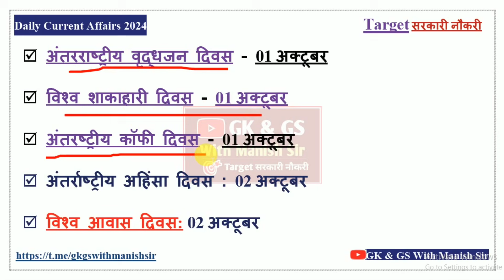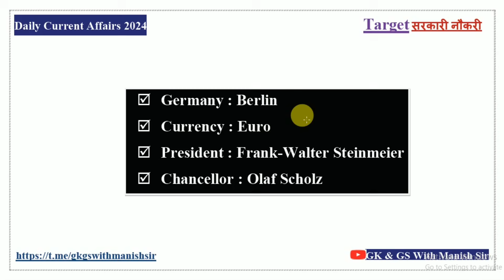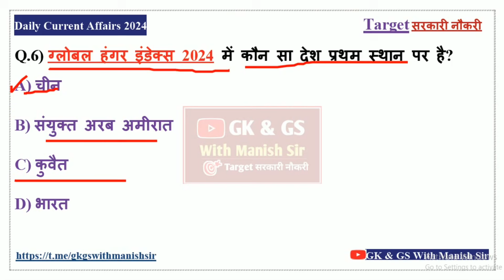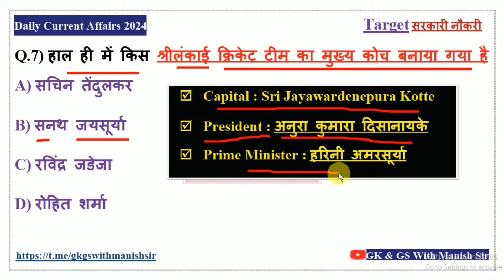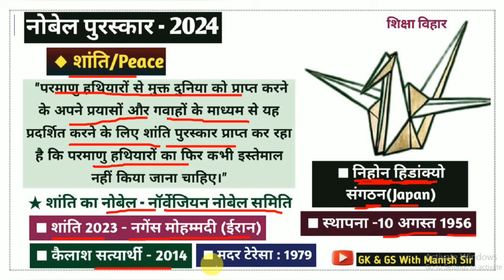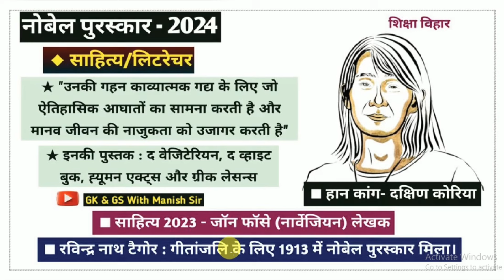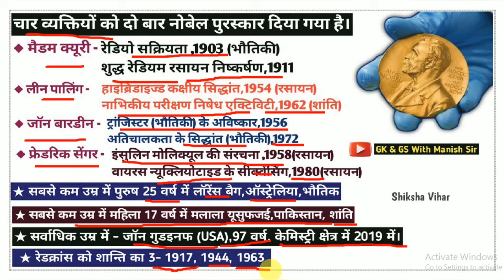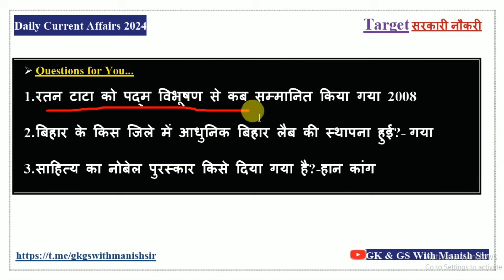13 Oct 2024 Current Affairs / Daily Current Affairs/Today current affairs /bpscexam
Interesting नहीं  Important पढ़ो

Daily Current Affairs / Today Current Affairs / Current Affairs in Hindi / Static GK

डेली करंट अफेयर की क्लास प्रत्येक दिन सुबह के 4:00 यूट्यूब पर आयोजित की जाती है जो आपके किसी प्रतियोगिता परीक्षा के लिए महत्वपूर्ण है क्योंकि करंट अफेयर के साथ-साथ स्टेटिक जीके भी करवाया जाता है

weekly current affairs madhukar kotawe
weekly current affairs adda247
weekly current affairs by ashish gautam
static gk and ca
static gk for ssc cgl
static gk by parmar sir